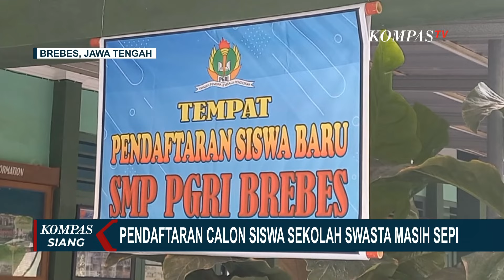Momen Ketegangan Orang Tua dan Siswa Tunggu Pengumuman PPDB Online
KOMPAS.TV - Di SMP Negeri I Brebes, Jawa Tengah, sejak Sabtu (29/06/2024) pagi para orang tua calon peserta didik ,sudah menunggu di depan gerbang sekolah.

Meski pihak sekolah telah memasang jadwal waktu pengumuman yang ditetapkan, namun para orang tua rela datang dua jam lebih awal.

Salah satu orang tua calon peserta didik baru, Rakiyah mengatakan siap pindah sekolah jika anaknya tidak lolos dalam PPDB sistem online.

Ia mengaku, selain mendaftar di SMP Negeri I Brebes, sang anak juga didaftarkan di dua sekolah lain.

Baca Juga Swiss vs Italia di Euro 2024 Malam Ini: Prediksi Skor dan Susunan Pemain di